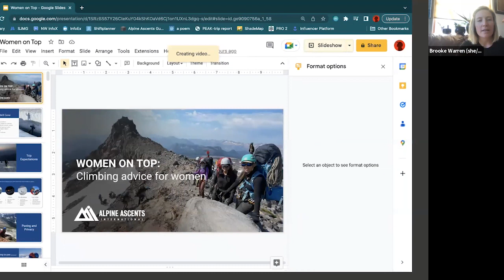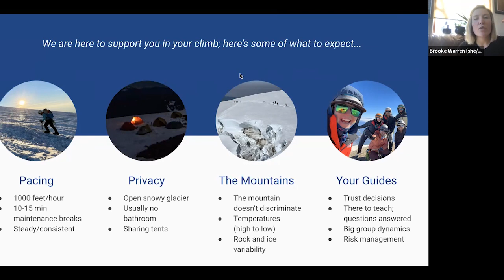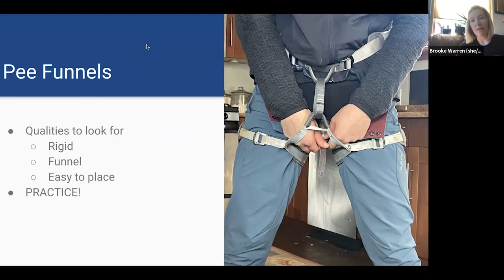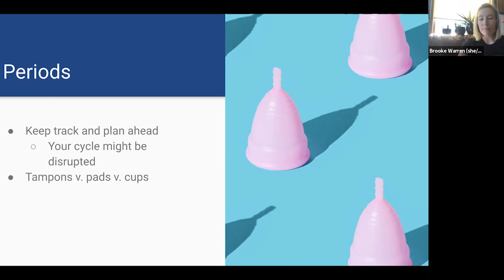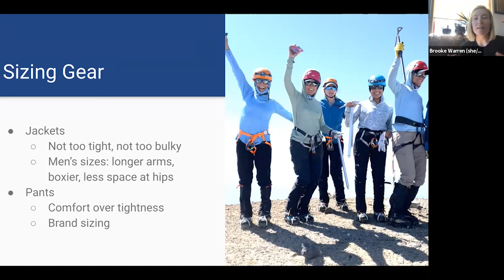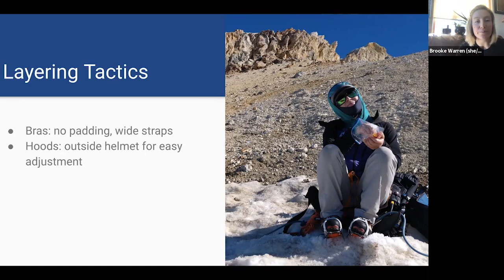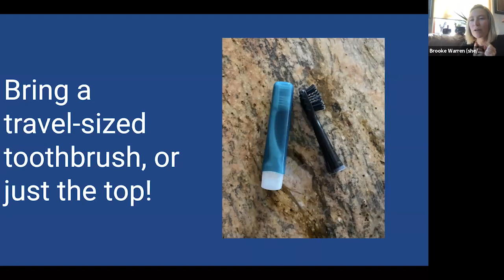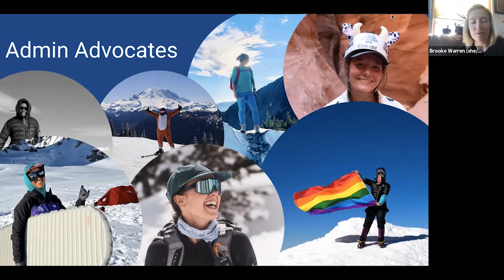Women on Top: Expert Advice from a Mountain Guide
In this webinar, Alpine Ascents Lead Guide Brooke Warren covered female-specific logistics ranging from the complexities of peeing in a harness to finding (and carrying) gear for smaller statures. Plus, she introduced some trips and courses where you can find other women with the same goals. We wrapped up the webinar with a comprehensive Q&A session.

Whether you have a climb on the horizon or are interested in dipping your crampons in the sport, this presentation is for you!

This webinar was a woman-focused event that intends an inclusive definition of women. We are welcoming and respectful of women, including trans women and those that are nonbinary, gender non-conforming, and any others who identify as a woman in a way that is significant to them.